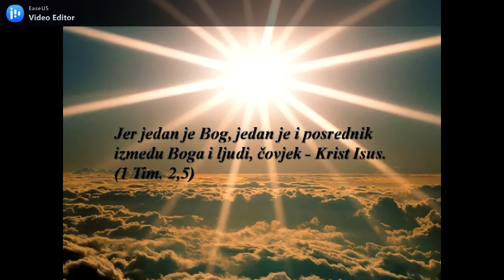instrumental DA ILI NE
INSTRUMENTALNA GLAZBA ZA LJUBITELJE DOBRE INSPIRATIVNE GLAZBE "DA ILI NE"  autor   NENAD BLAŽEV   klavijature